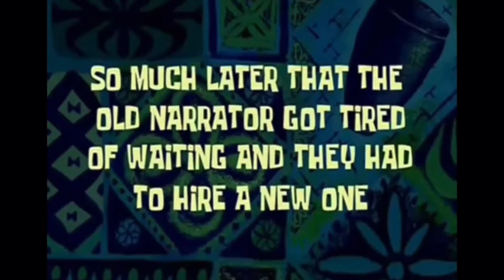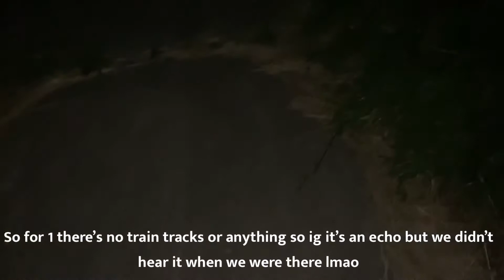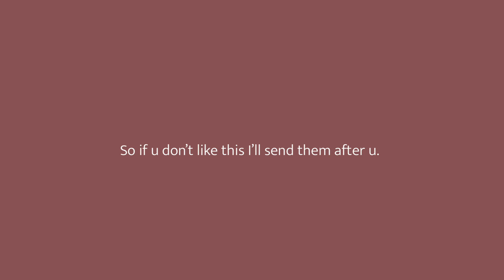Going to a Haunted Asylum